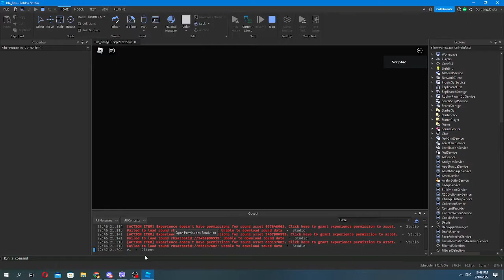Isle 9: Submarine Ending Concept